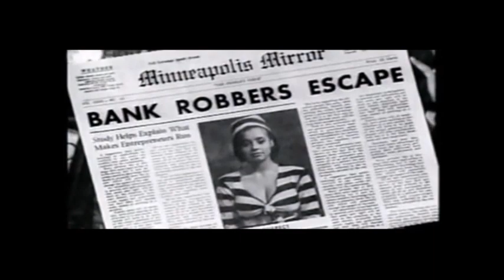Madhouse - Thirteen (aka 13)